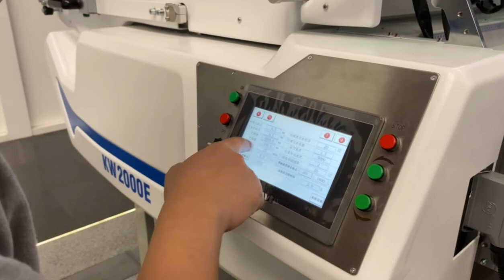Tarmah Sewing Machine - BULLMER KW2000E AUTOMATIC SPREADING MACHINE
📹 BULLMER KW2000E 📹

👇 New Function 👇
✅ Parameter memory
✅ New cutting device
✅ Emergency stop
✅ Automatic tension control
✅ Operational safety
✅ New fabric edge unfold device
✅ IoT

👇 Features 👇
✅ Data analysis: data storage, access and data link cloud platform
✅ Process management: process parameter management of various fabric and upload fabric parameters by QR code
✅ Order management: dispatch order remotely and manage work tasks
✅ Remote control: remote real-time management of equipment operation
✅ Equipment management: equipment consumables management and energy consumption analysis